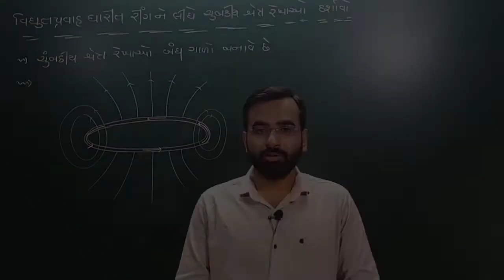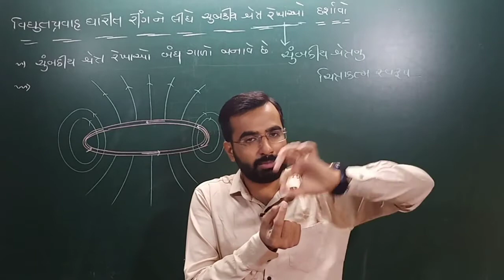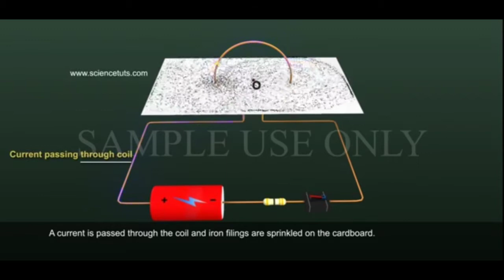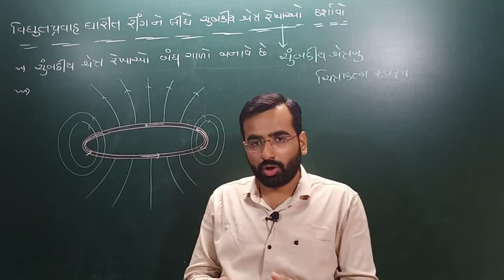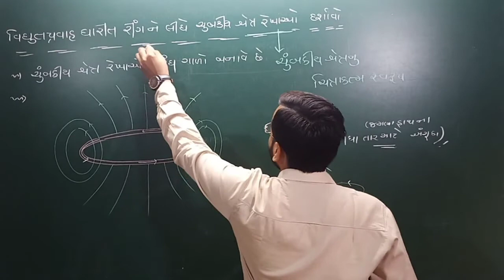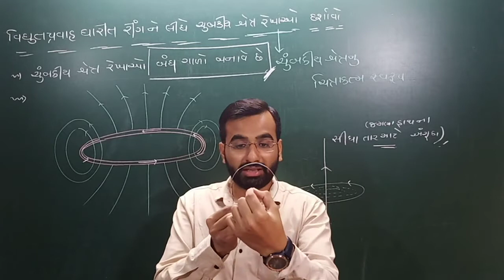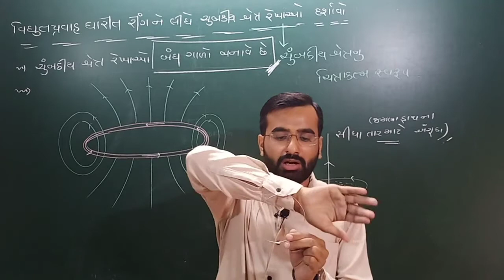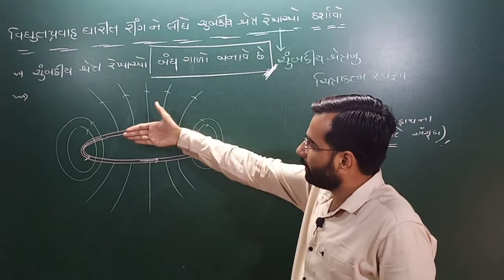||Lec No:9||std 12||ch 4 physics|| વિધુતપ્રવાહ ધારીત રીંગ ને લીધે ઉદભવતા ચુંબકીય ક્ષેત્રરેખા||